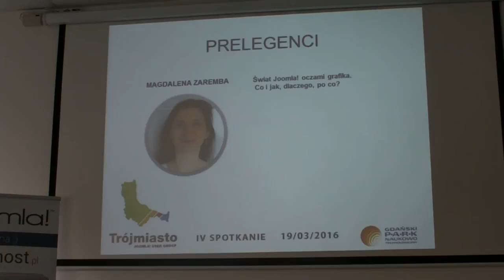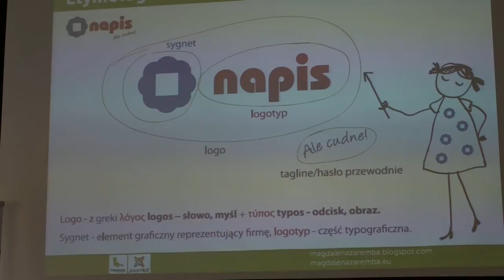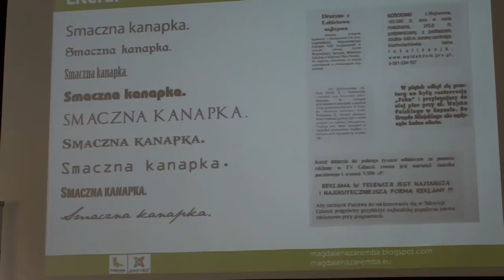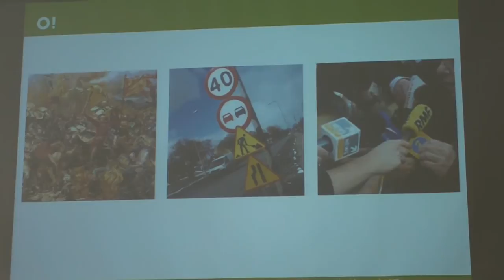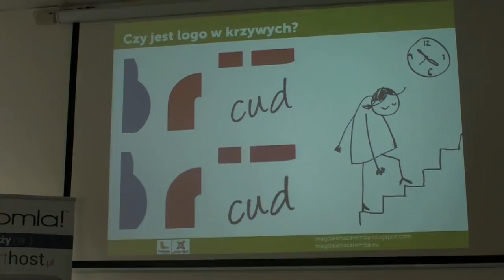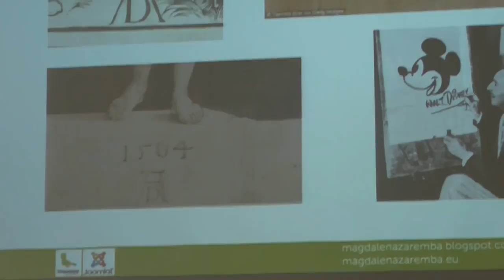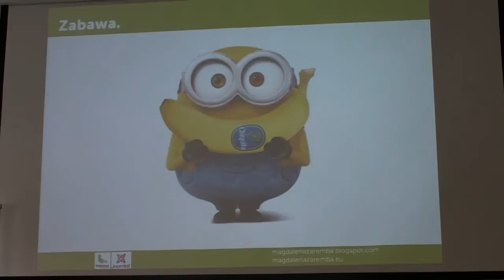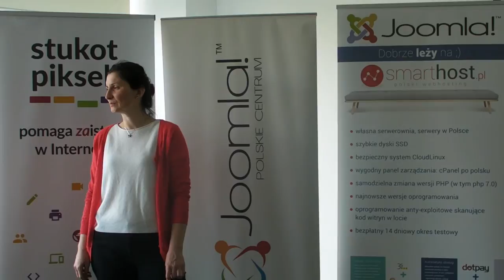JUG 3m, IV edycja, O funkcji logo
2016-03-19, GPNT (Gdański Park Naukowo-Technologiczny). Spotkania JUG (Joomla! User Group) 3m (czyli Trójmiasto) to inicjatywa społeczna polegająca na propagowaniu narzędzia do tworzenia stron www, jakim jest Joomla! wśród lokalnej społeczności. Strona www

Magdalena Zaremba opowiada o funkcji logo i grafiki.